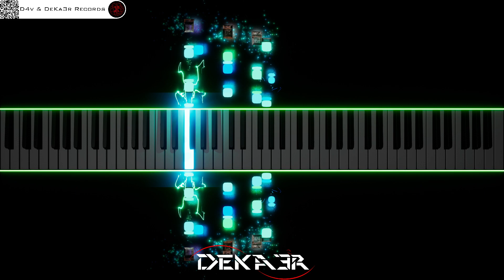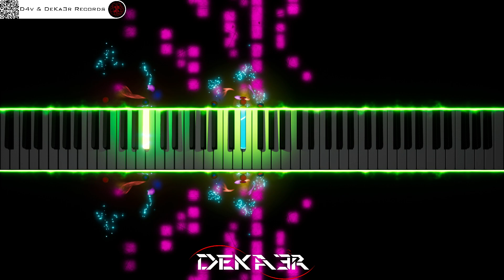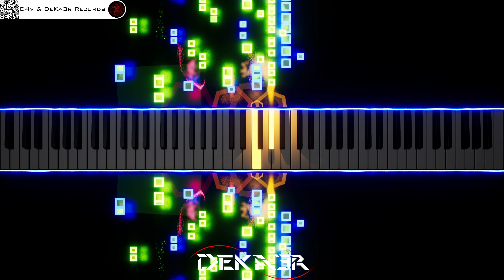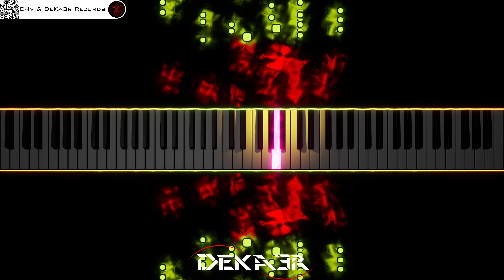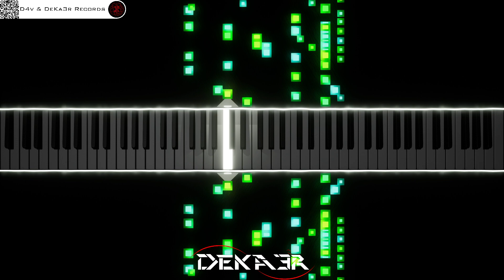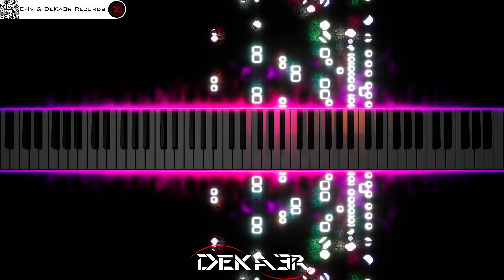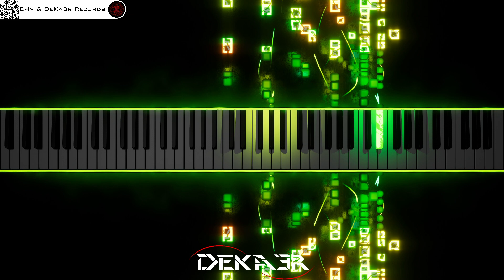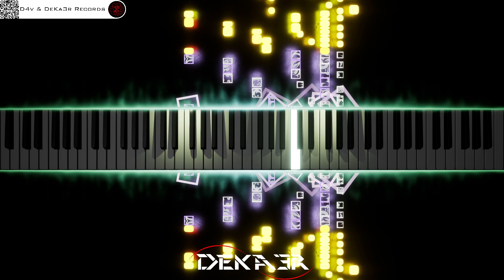🔴 IRL 🎹 PIANO 🎶 CODE | COMPOSITOR DE MÚSICA - MUSIC COMPOSER | ESTUDIO • TUTORIAL • SONGWRITE